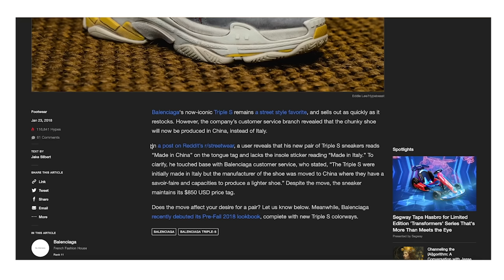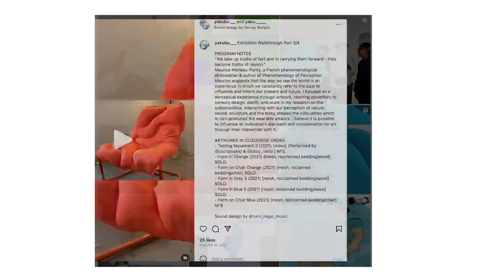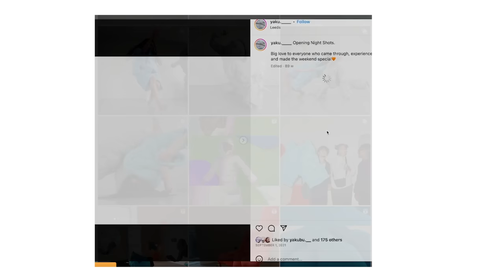How To Actually Identify Good Quality Clothes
In this video series I interview different fashion designers to discuss what high quality fabrics, construction and garment quality really is. I wanted to make this series because luxury fashion is on the rise but I think these brands have been getting away with selling subpar products because consumers are not educated on what quality they should be expecting after buying an expensive clothing item, bag, pair of shoes & more.

In the first episode I interview recent Central Saint Martins MA Menswear design graduate about his favourite fabrics, misconceptions about different materials and more.

Twenty graduating MA Fashion students recently unveiled their collections for MAFCSM23.
One student was named the winner of the L’Oréal Professionnel Creative Award and two were awarded the Canada Goose HUMANATURE award for responsible design.

Judged by Ib Kamara, Editor-in-Chief Dazed and Art & Image Director Off-White™, the L’Oréal Professionnel Creative Award went to MA Fashion Menswear student Yaku Stapleton, whose collection is called The impossible Family Reunion in RPG Space.